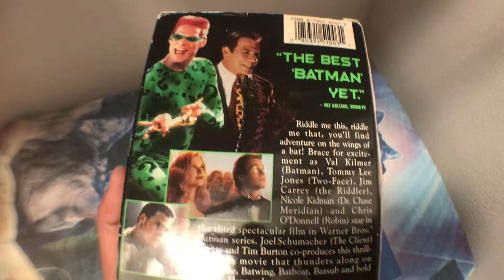Batman Forever (VHS)